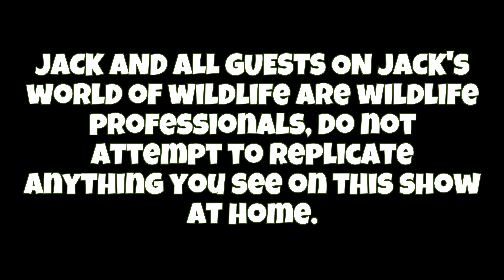How DEADLY Is The BITE Of The FUNNEL WEB SPIDER?!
WOW! There's something special about a spider that could potentially kill a human being! The venom of these spiders is NO JOKE and when working with them you have to stay sharp and keep focus, there's no room for error. While fearsome and dangerous there has not been a death from these spiders in over 50 years and hopefully there won't be any deaths going forward. Although I've gone toe to toe with the "deadliest" spiders in the US, some more than once, I draw the line at these monstrous mygalomorphs. Did you know all these facts about the Sydney funnel web?

Jeff Schonhoff